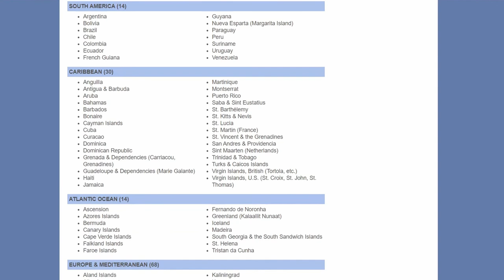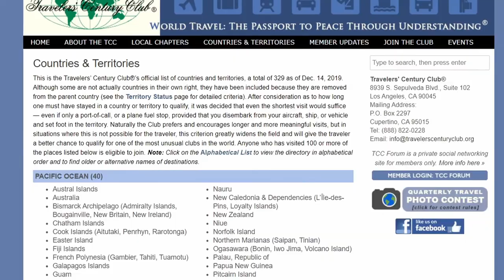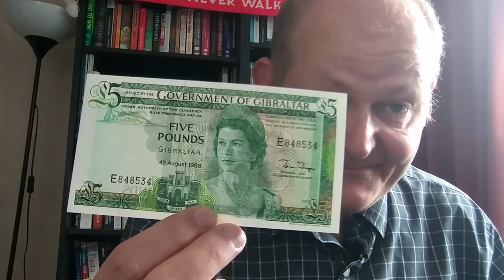How Many Countries are there in the world? A simple question???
A difficult question to answer, but I'll try!  How many countries are there in the world, and how many of them have I been to?

Most people start with the United Nations, and answer 195, but that's too low as it misses out some obvious countries.  Some turn to the Travellers Century Club and say 330 (1 has been added since I recorded this video!)   But that's too many?  My answer is somewhere between the two, determined with the assistance of football.  Or soccer, if you prefer!

This was the first video I recorded so has some dodgy element - the framing and the lighting to begin with, not to mention the dodgiest overdub in the history of YouTube!

⏰ Timestamps:
0:00 - Intro
0:48 - United Nations Members
2:35 - Travellers Century Club
5:25 - Getting Silly?
8:40 - The Global Game
11:20 - My final list